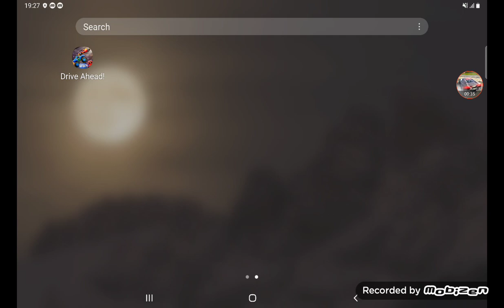Drive Ahead Car - (Android Gameplay HD)